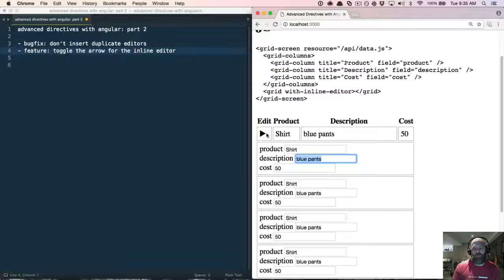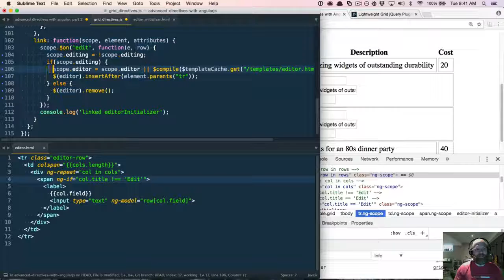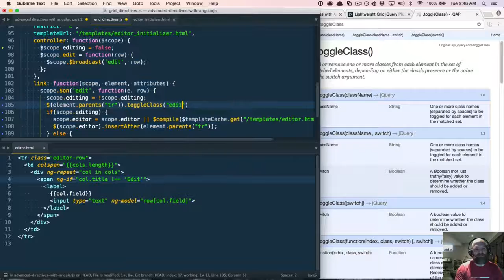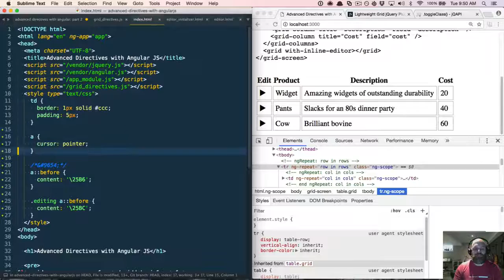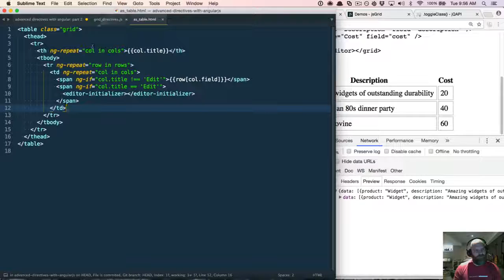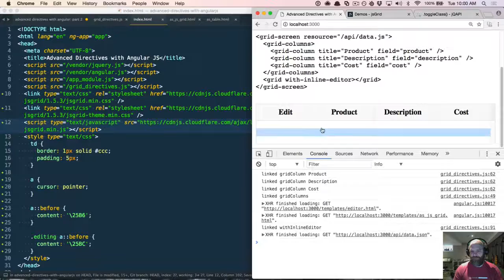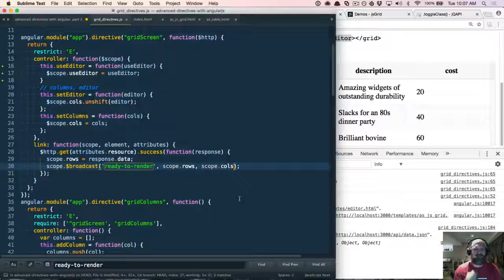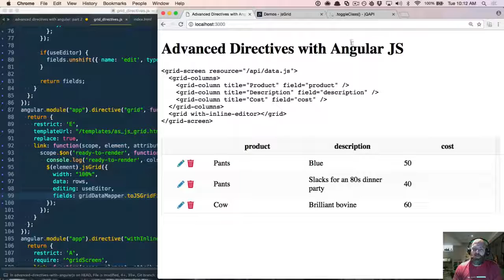Advanced Directives with Angular JS Part 2